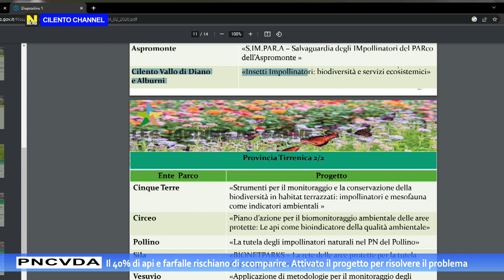PNCVDA,Il40% di api e farfalle rischiano di scomparire. Al via il progetto per risolvere il problema